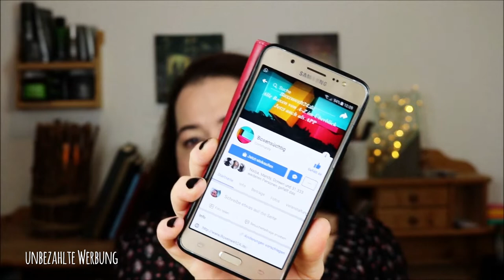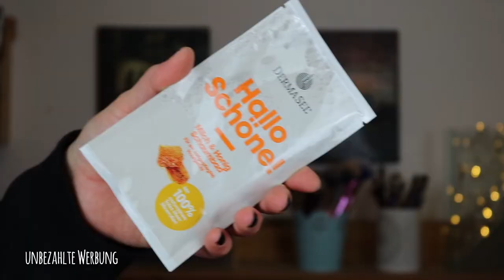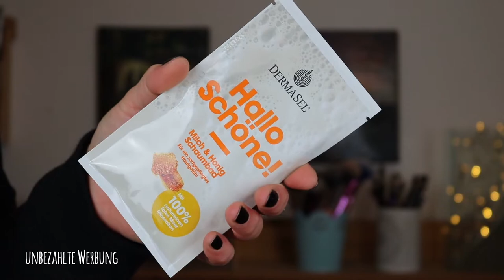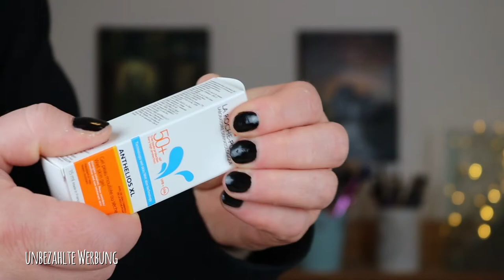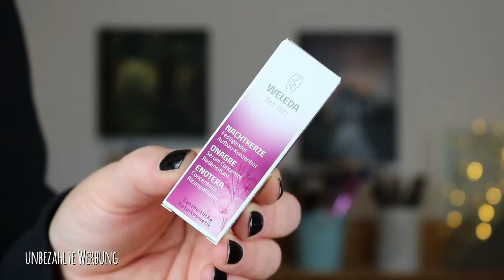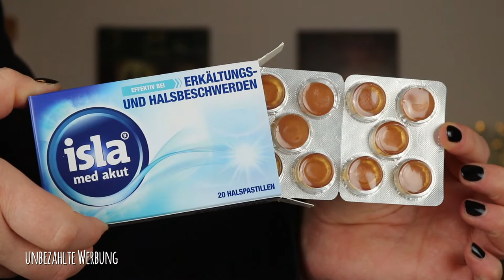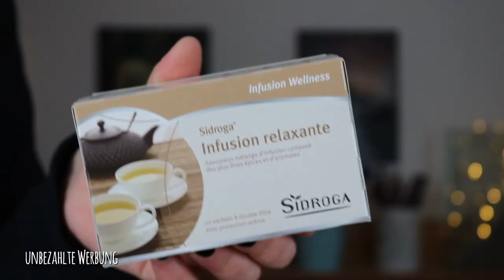Unboxing Doc Morris Apotheken Box Oktober 2018 | Top oder Flop | Mamizauber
Unboxing Doc Morris Apotheken Box Oktober 2018

Ich habe die DocMorris Apotheken Box ergattern können.
Wenn du wissen möchtest, was da alles für Produkte enthalten waren, dann schau dir dieses Video an.

SHOP EMPFEHLUNG
Abnehmen, Anti-Cellulite, Anti-Aging und Gesundheit: